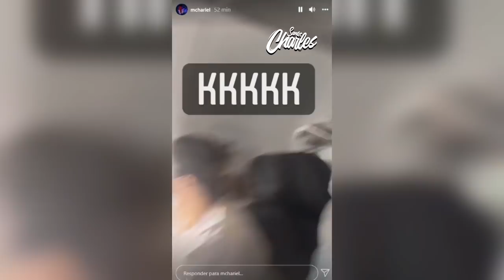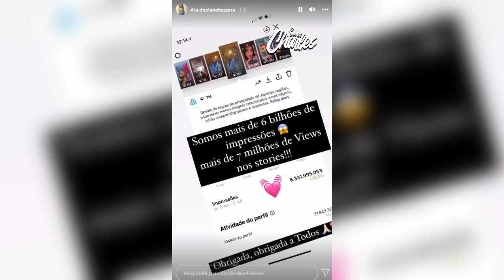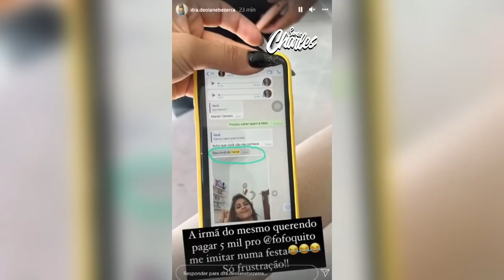MC HARIEL responde DEOLANE e MC RYAN SP *você é só viúva do KEVIN...*